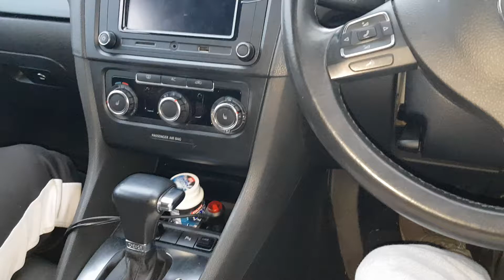Mash's Wing Ranch Buffalo Bill Burger Meal Food Review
In this video I will be reviewing the Mash's Wing Ranch Buffalo Bill Burger Meal.

Crispy 100% chicken breast fillet with cheese, heavy helping of tortilla chips and a layer of mayo

Mash’s Wing Ranch was founded in 1995 by four brothers, all with a love for great quality food. Not satisfied with simply having a zeal and passion for good food, they wished to create a successful brand that could be enjoyed by the Nation and beyond. Mash’s Wing Ranch was born.